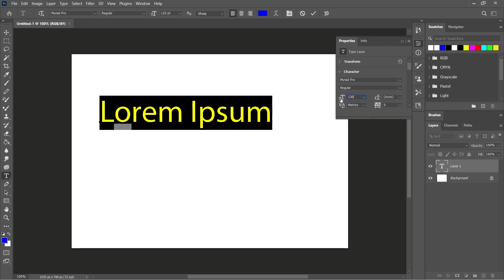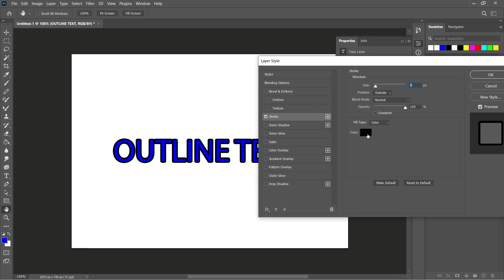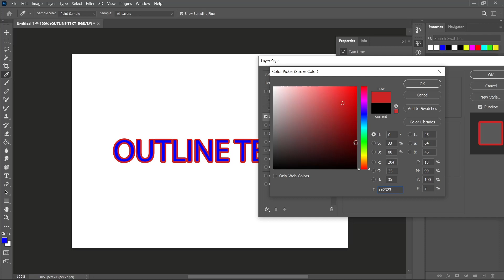Photoshop How To Add Outline Text Tutorial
Learn photoshop basic tutorial for beginner how to add outline into text